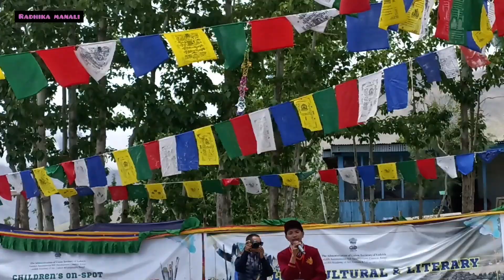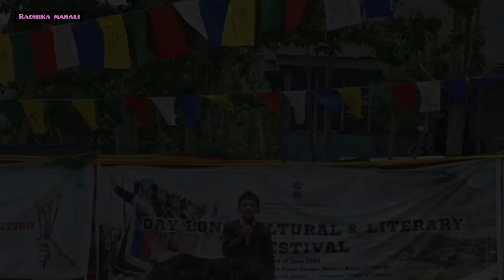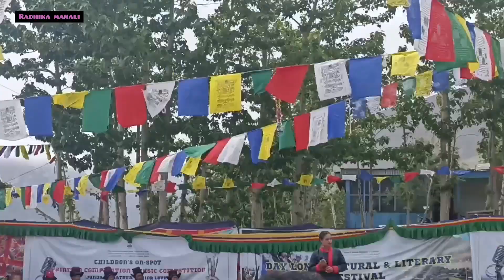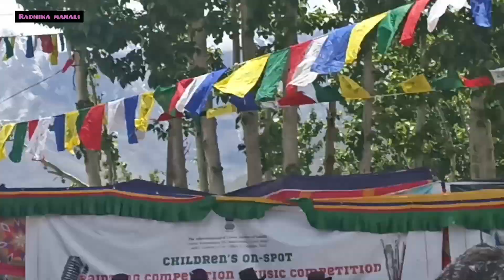MUSIC, DANCE, LITERATURE IN ZANSKAR || KARSHA VILLAGE || zanskar valley || LADAKH